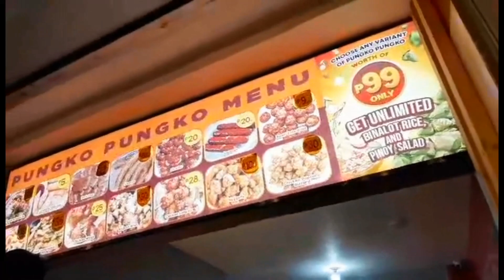What is the history of Pungko-Pungko?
Taken from the Cebuano word pungko, which means to squat, pungko-pungko is a term used to describe the manner of eating in which customers sit on small, low benches along the road with trays containing a wide array of dishes displayed on tables in front of them.